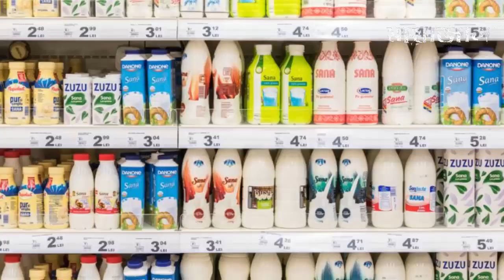দেখুন প্যাকেট দুধ কত আজব ভাবে তৈরি করা হয়ে থাকে ! unknown facts about milk factory